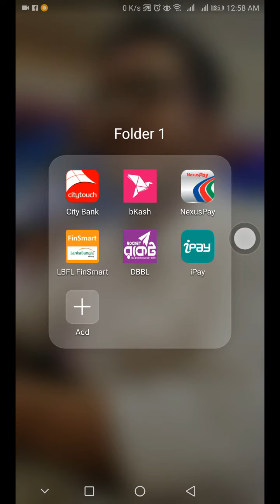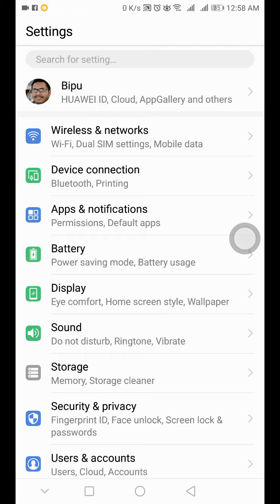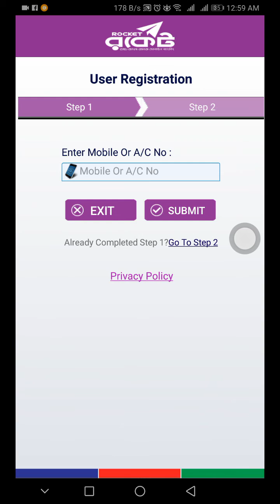How to solve Rocket/ DBBL App Error problem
Here i'll show How to solve Rocket/ DBBL  App Error problem |Bangla.